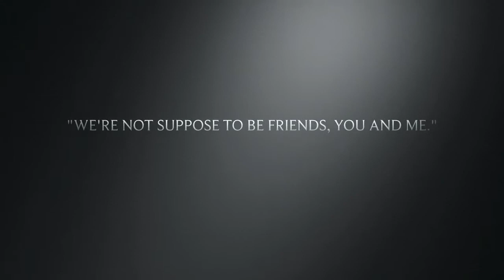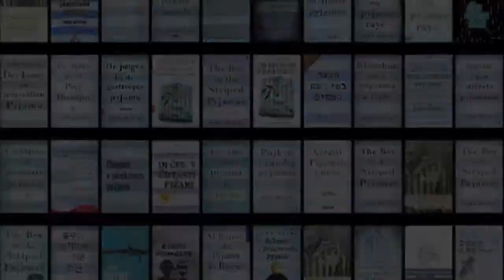The Boy in the Striped Pajamas